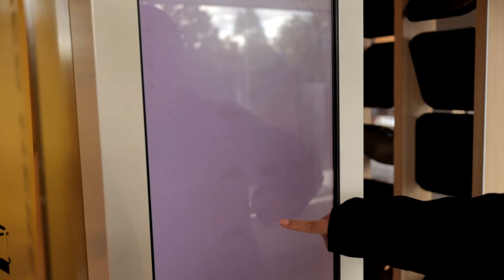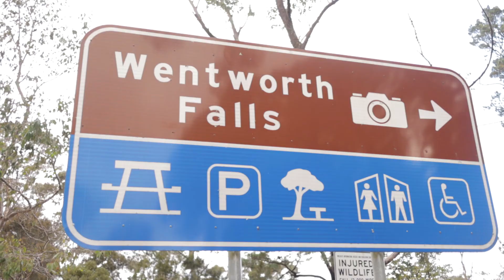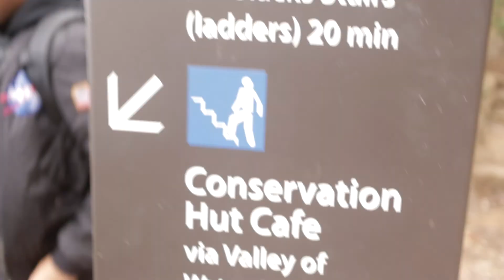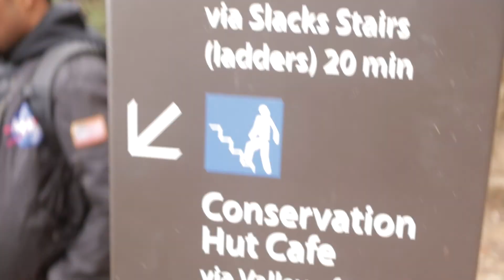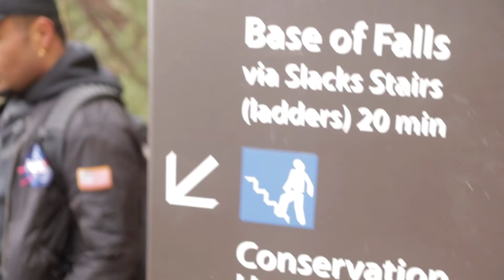Almost died on this HIKE...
Gday Fam! What a physically gruelling weekend it was hiking about 10km... IT WAS FUN but deadly (just the way i like it hehe) completing this hike. This Hike is located in the heart of The Blue Mountains, Sydney. Make sure to wear some extra layers of clothing if you dare to embark on this Journey! Oh and make sure you peepee before you go because uh... yeah.. accidents happen. JK.

Hope you guys enjoy our little trip out to the Mountains here in Sydney, Australia!

Drone Footage by Christian Sommer